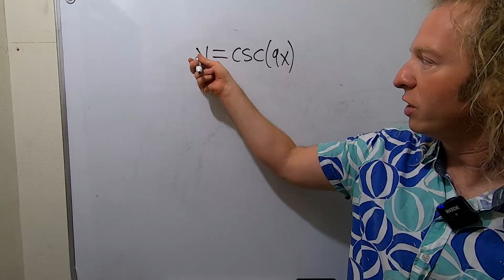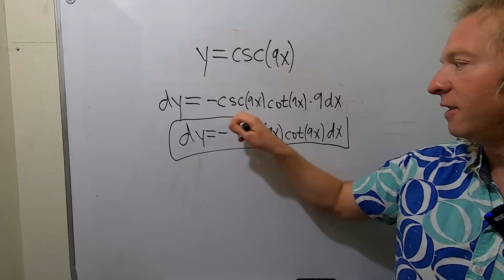Find the Differential dy of y = csc(9x)